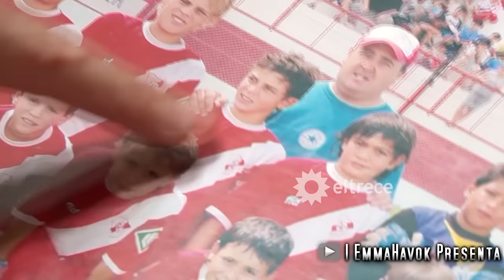El Futbolista que lo ganó Todo "SIN JUGAR" | Julián Álvarez HISTORIA COMPLETA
La impactante historia de Julián Alvarez, el prodigio del futbol que lo gano todo a sus 23 años.